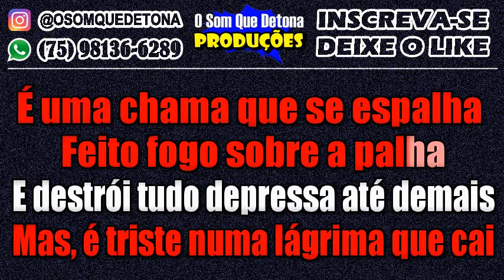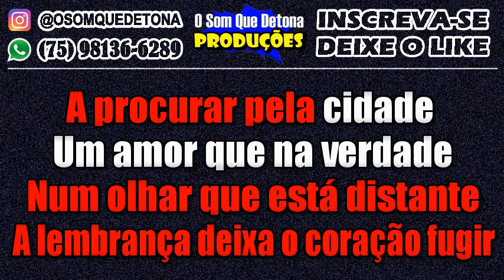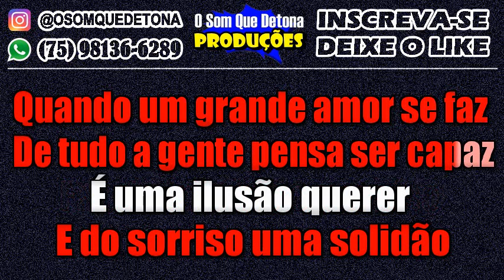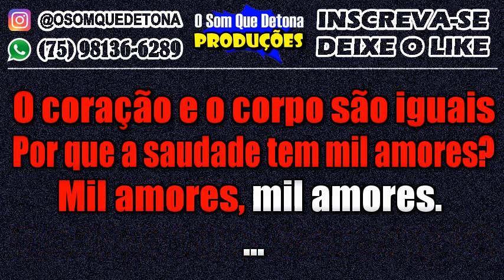KARAOKÊ DE ARROCHA - QUANDO UM GRANDE AMOR SE FAZ (CLEITON E CAMARGO)